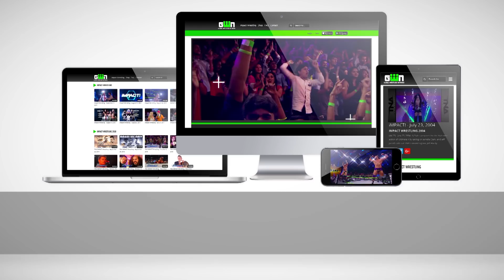Team 3D Theme Song and Entrance Video | IMPACT Wrestling Theme Songs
Watch out for the 23-time former tag team champions, the IMPACT Hall of Famers, Team 3D! There is no better theme song and entrance video to 3D your worst enemies through a table to!